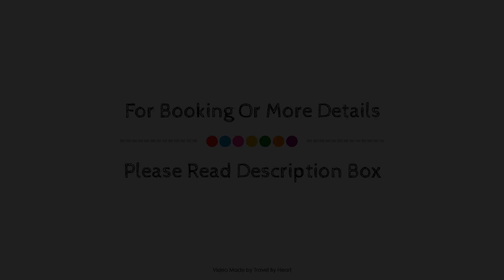Hotel Sercotel Tudela Bardenas, Spain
About Property:
Hotel Sercotel Tudela Bardenas is perfectly located for both business and leisure guests in Tudela. The hotel has everything you need for a comfortable stay. 24-hour front desk, facilities for disabled guests, luggage storage, meeting facilities, family room are just some of the facilities on offer. Guestrooms are designed to provide an optimal level of comfort with welcoming decor and some offering convenient amenities like air conditioning, heating, wake-up service, desk, mini bar. The hotel offers various recreational opportunities. No matter what your reasons are for visiting Tudela, Hotel Sercotel Tudela Bardenas will make you feel instantly at home.
Searching For
1. Hotel Sercotel Tudela Bardenas
2. Hotel Sercotel Tudela Bardenas Virtual Tour
3. Hotel Sercotel Tudela Bardenas Rooms
4. Hotel Sercotel Tudela Bardenas Amenities
5. Hotel Sercotel Tudela Bardenas Videos
6. Hotel Sercotel Tudela Bardenas Offers
7. Hotel Sercotel Tudela Bardenas Deals
Audio Credit:
Track Title: Blank Slate
Artist: VYEN